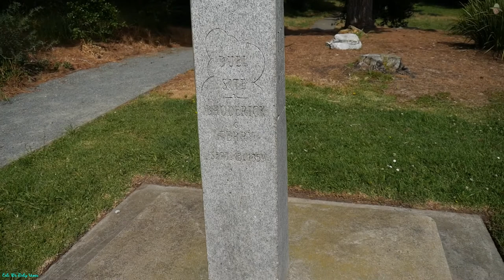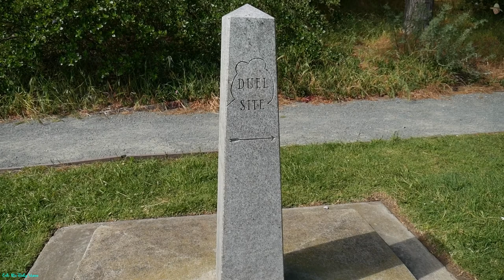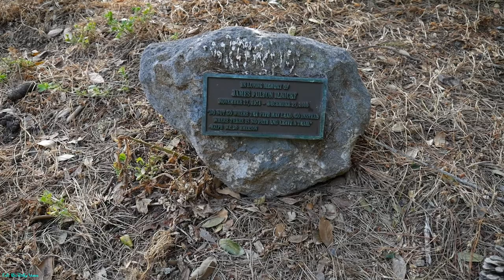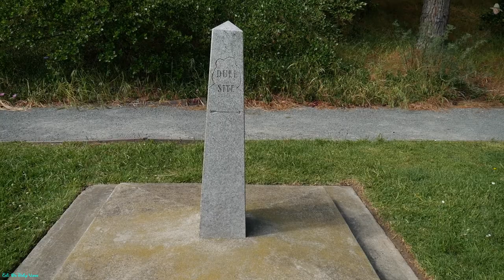Eric B’s Daily Vlogs #451 - Ghostly Voice @ Broderick &Terry duel Sight. Last notable American duel.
Time 22:36 and 25:00 you can clearly hear voices. This place is Haunted!!

The Broderick–Terry duel (subsequently called "the last notable American duel") was fought between United States Senator David C. Broderick, of California, and ex-Chief Justice David S. Terry, of the Supreme Court of California, on September 13, 1859. The two men had been friends and political allies within the Democratic Party. However, Broderick was an abolitionist, whereas Terry was pro-slavery. Intense political disagreements led to bitter resentments, which in turn led to a challenge to a duel and the fatal encounter in a ravine near Lake Merced in San Francisco.

Not long after the duel, both public opinion and legislation turned strongly against the custom of duelling, although currently not all of the U.S. states have laws that specifically ban duelling. The site of the duel is now a registered California Historical Landmark.

Background

Broderick and Terry both belonged to the Democratic Party, and were originally good friends. Broderick had said of Terry that he considered him to be "the only honest man on the Supreme bench". And on one occasion, Broderick was the only person who did not turn his back on Terry in his time of need.

That all changed after Terry failed to be re-elected. He believed that this loss occurred because of Broderick's antislavery campaign against the faction of the party to which Terry belonged. Conversely, Broderick blamed Terry's faction of the party for trying to bring him down. Various accusations and counter-accusations followed, in one of which Broderick said

David Colbreth Broderick (February 4, 1820 – September 16, 1859) was an attorney and politician, elected by the legislature as Democratic U.S. Senator from California. Born in Washington, DC, to Irish immigrant parents, he lived in New York until moving to California during the Gold Rush. He was a first cousin of politicians Andrew Kennedy of California and Case Broderick of Kansas.

Funeral of Broderick

After his violent death, Broderick was treated as a hero and a martyr for his cause - the fight against slavery. His funeral became one of the most prominent demonstrations of public support that the city of San Francisco had ever seen. He was buried at Lone Mountain cemetery.

David Smith Terry (1823–1889) was a California jurist and Democratic politician, who was the fourth Chief Justice of the Supreme Court of California, and an author of the Constitution of 1879. He also won a duel with U.S. Senator David C. Broderick in Broderick's second duel in 1859. Terry died in 1889, after being shot by a bodyguard of U.S. Justice Stephen J. Field.

On June 1, 1932, the site of the duel was registered as California Registered Historical Landmark number 19, and in 1949, marker 19 was erected at the beginning of the trail that leads to the site. The marker was erected by the California Centennial Commission, County Board of Supervisors, and the San Mateo County Historical Association. There is also a directional obelisk which points towards the site of the duel. At the site itself, two more granite obelisks, each one engraved with the name of one of the combatants, mark the places where Broderick and Terry stood, 10 yards apart. The landmark and duel site is located at 1100 Lake Merced Boulevard, San Francisco, CA, 94015.

California later passed laws against dueling, with enhanced punishment if the duel resulted in death. On 25 November 1998, the pistols that were used in the duel were sold at auction in San Francisco for $34,500.

Yesterday’s Vlog

Eric B’s Daily Vlogs #450 - The Secrets inside Randall Museum San Francisco